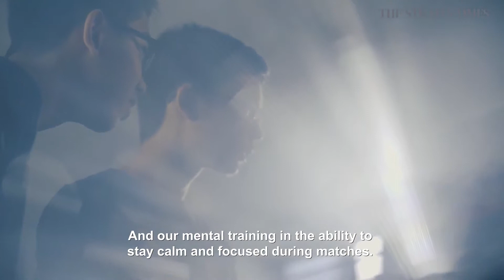Hai Sing Robotics